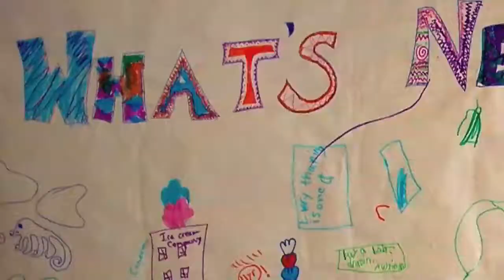Decatur Next: And Away We Go...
for the story behind this video.